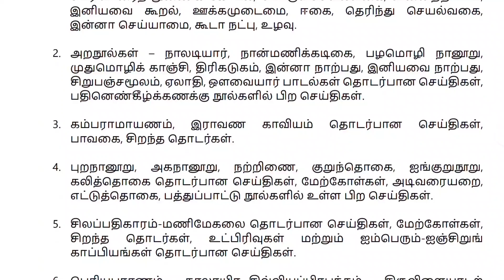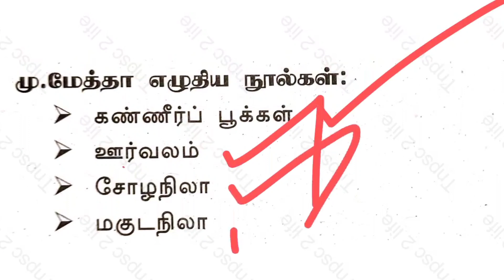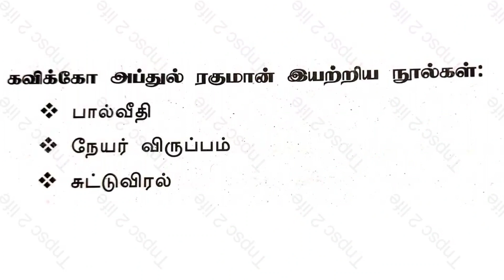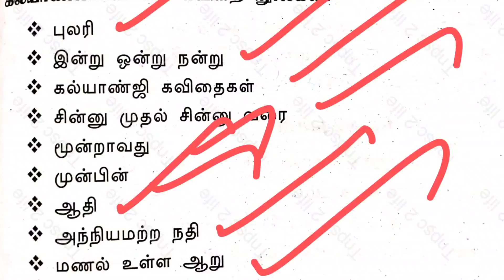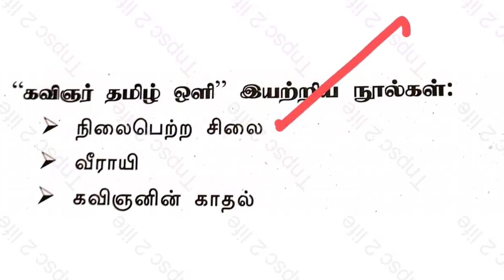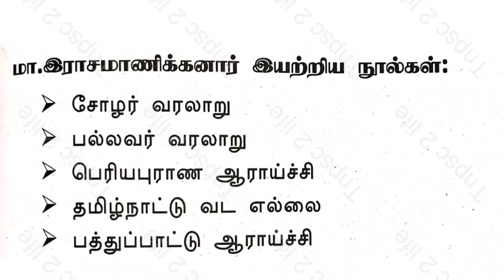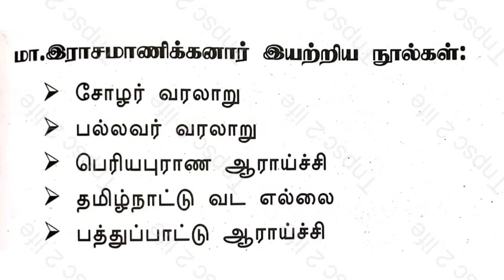🪴தமிழ் அறிஞர்கள் இயற்றிய நூல்கள்🌴பொதுத்தமிழ் 2022🍄Tnpsc Group 4 / VAO | Group 2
2.💥Tnpsc Science 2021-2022💥Book Back Questions:-( 6th to 10th )

3.✨Tnpsc Science 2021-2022✨Line by Line Questions:-

4.பொதுத்தமிழ் :-👇👇👇
( 6th to 12th )✨Line by line Questions :-

🍓Category :- Education
☀tnpsc life,
☀tnpsc preparation,
☀tnpsc group 4 exam date 2022,
☀tnpsc maths,
☀tnpsc latest news,
☀tnpsc exam,
☀tnpsc academy,
☀tnpsc aptitude,
☀tnpsc achievers,
☀tnpsc buddies,
☀tnpsc books,
☀tnpsc beginners,
☀tnpsc channel,
☀tnpsc coaching,